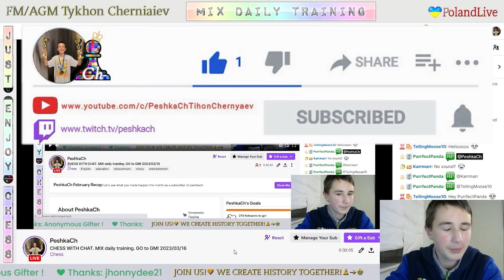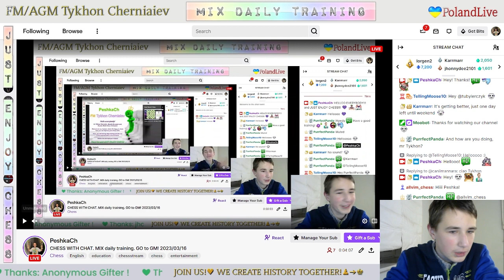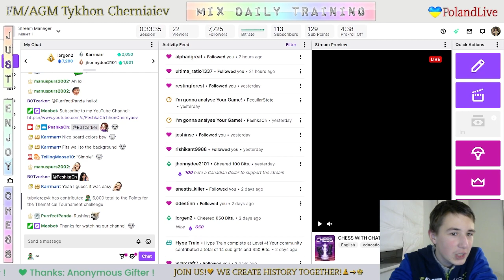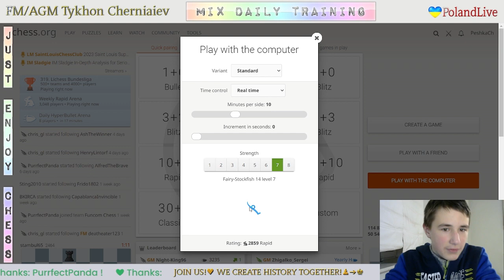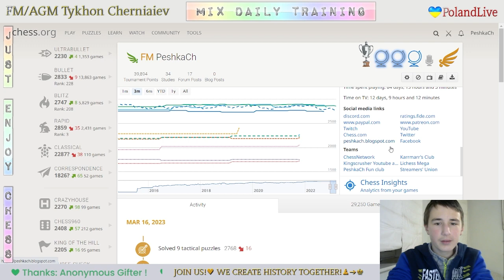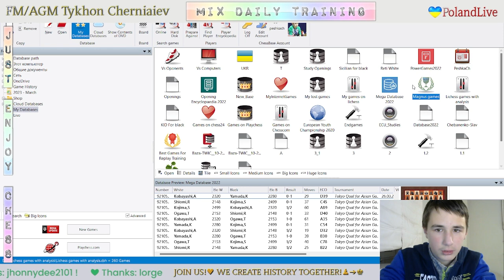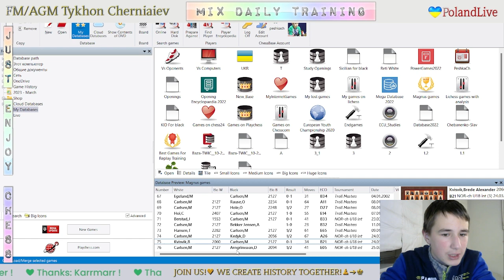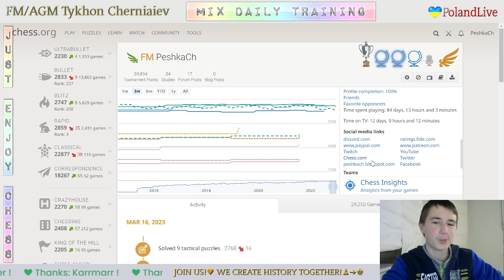CHESS. MIX daily training. GO to GM! LiveStream. 16/03/2023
The highlights of the stream:
     1:39 - Game with a live opponent "The_Unavoidable"
   21:23 - Puzzles
   42:44 - Blind game with computer Stockfish A.I. level 7
   59:25 - Blind game with computer Stockfish A.I. level 6
1:10:46 - Analysis of the game
1:14:37 - Analysis of the Magnus Carlsen's games